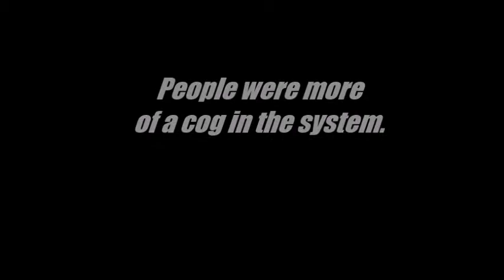A Cog In The System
The motto of the medieval Christian world was, “Some to fight, some to work, some to pray.” What this created was a system of the world that was group oriented. One was born into a place and position and expected to perform one’s duty. A serf had a duty, as did the king. The priest had a duty, as did a noble lord. Each was expected to know his or her responsibility and perform it until the day of death.